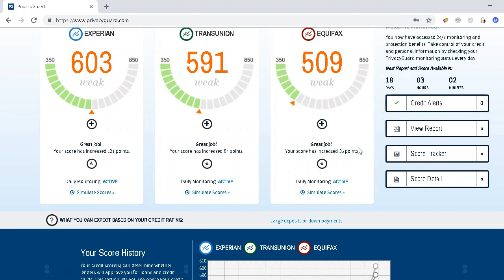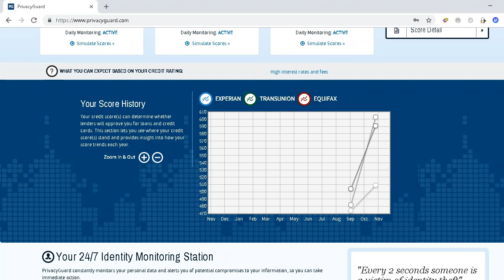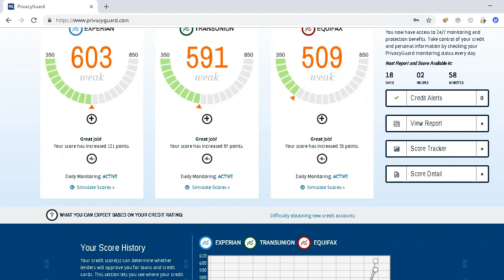REAL Viewing of Credit Report PROVING Secret Dispute Process ACTUALLY Works